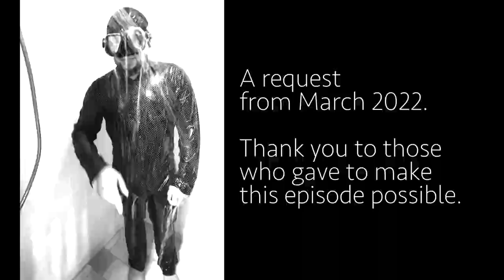Jar Cousteau: The Underwater Episode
Thanks to gracious donors, The Underwater Episode was made.  Filmed in Ka'anapali, Maui, watch Jar explore natural and man-made vistas below the surface.

Follow the Slackers on Instagram!